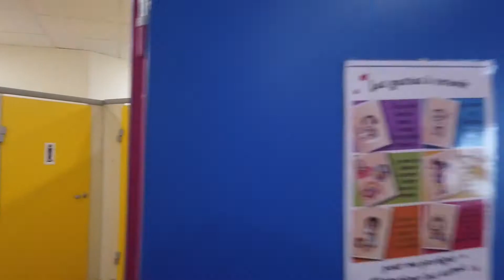Périscolaire de Charquemont